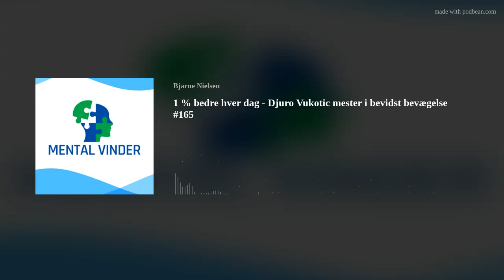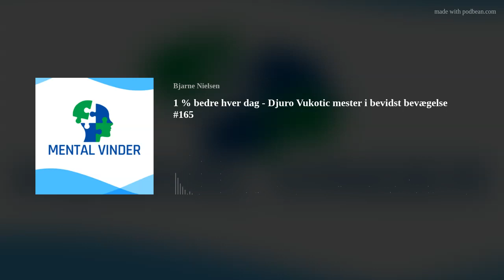1 % bedre hver dag - Djuro Vukotic mester i bevidst bevægelse #165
Du møder Djuro, en ”verdensmester” i bevidst bevægelse. Han er manden bag virksomheden bevidst-bevægelse, hvor han hjælper mennesker til at opnå en større bevidsthed.
Med sine 29 år har Djuro oplevet mere end de fleste, da han som 3-årig må flygte fra sit hjemland og komme til Danmark som flygtning.
En opvækst med en enlig mor, der måtte kæmpe for at få økonomien til at hænge sammen i et fremmed land.
Som 23-årig får Djuro konstateret testikelkræft – bliver fejldiagnosticeret og tager selv ansvar for sin helbredelse, hvilket blandt andet fører ham til Indien og Himalaya.
Djuro er spirituel og inspireret af Østens filosofier.

Lyt med og få gode tips til hvordan du bliver mere bevidst ved at tage ”kontrollen” over dit sind og din krop.
Denne episode er en hyldest til alle, der har været ramt af kræft og alle der har måttet flygte fra deres hjemland.
2.00 Djuro fortæller om angsten og usikkerheden ved at starte op som selvstændig.
3.30 En tur i haven i badeshorts… i snevejr og minus 15 grader.
5.30 Hvad er du mest stolt over at have udrettet i dit liv?
7.20 Hvordan håndterer du tvivl og usikkerhed? En snak om yoga, forskellen på tanker og følelser. Er dit sind din ven eller fjende?
11.30 Hvad er en mental vinder for dig? Hør om trappemetaforen. Når jeg falder (taber), rejser jeg mig altid op og prøver igen.
13.50 Har du altid været mentalt stærk, eller har der været episoder i dit liv, der har gjort dig stærkere?
Det gode liv handler ikke om penge, men om glæde. Husk kærlighed til dig selv.
17.40 Om at være undervægtig og meget genert som teenager til at være dedikeret bodybuilder og tage 40 kg på.
20.40 Kræften kommer ind i dit liv. Testikelkræft, der breder sig til stadie III. ”Jeg var i live, men der var ikke meget liv i mig”. Om bruddet med lægernes planlagte kontrolforløb og rejsen til Indien. Djuro tager selv ansvaret for sin helbredelse, selvom dommen lød på 30 % chance for overlevelse fra lægernes side.
27.45 Åbenbaringerne ved at komme til Indien. Starten på Djuros spirituelle rejse, helbredelse gennem yoga og Østens filosofier.
31.30 Hvad er bevidst bevægelse? Hvad sker der på en løbetur? Hvad er yoga? Yoga elementer, åndedrættet, meditation, Qi-gong, og fantasi/visualisering.
34.40 Djuros tre gode råd til at være mentalt stærkere eller mere i balance: 1) Giv slip, 2) Accept og 3) Tro.
Hør bedstefars råd til Djuro: Budi jak (serbo kroatisk) – Vær stærk. og vær vedholdende.
38.10 Djuros råd til yngre 14-årige jeg. ”Du er god nok, som du er”.
40.30 Brug åndedrættet og bliv gladere og mere bevidst. Djuros råd: Start i det små. Du får peace – release øvelsen, som er lige til at gå til.
1000 tak for at du lytter med. Del meget gerne denne episode med en, som har haft kræft eller flugt tæt inde på livet.

Denne episode er en recast af episode #17.
God lyttelyst. 🤩👍